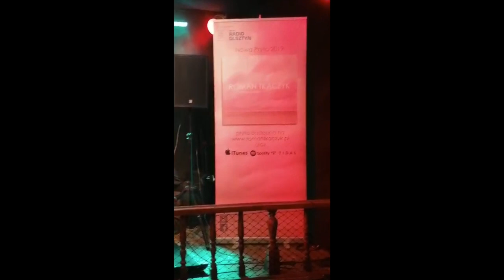Roman Tkaczyk "Lady Mary"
Gniazdo Piratów 10-10-19